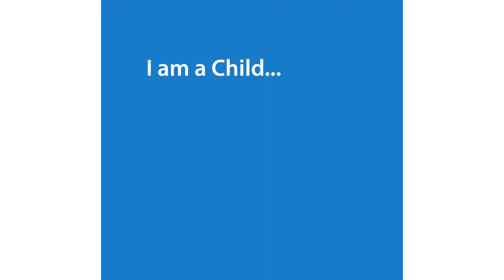I am a child... I have the right to rest and play.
Stairway Foundation Inc. is a non-stock, non-profit, non-government child care organization located in Puerto Galera, in the island of Oriental Mindoro. It was established in 1990 by Lars C. Jorgensen and Monica D. Ray as an alternative program for the most marginalized and endangered streetchildren in the Philippines.